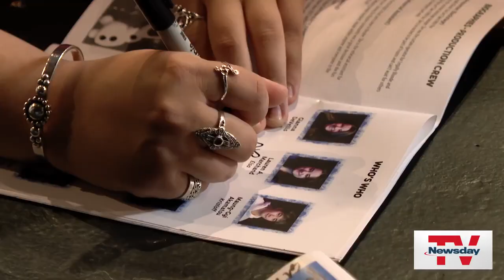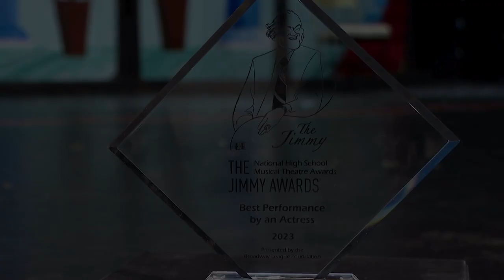'Frozen' performance wins Jimmy Award for Jericho's Lauren Marchand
Lauren Marchand, 18, a graduate of Jericho High School, won the prestigious Jimmy Award, which she describes as a Tony Award for high school musical theater students. Marchand played Elsa in the school's performance of "Frozen." NewsdayTV’s Shari Einhorn reports.